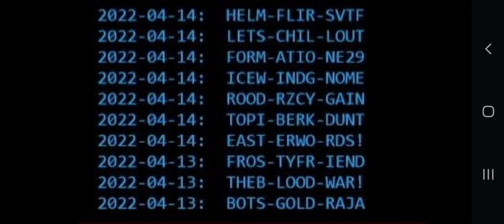Idle Champion - Codes (14 04 2022)